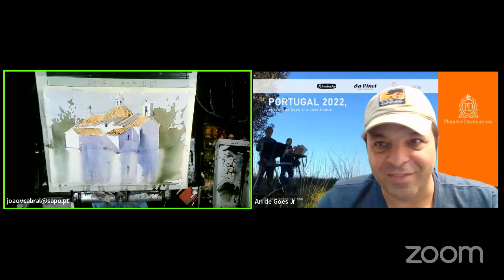DEMO LIVRE no ESTUDIO com João Cabral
Inaugurando a série DEMO LIVRE no ESTUDIO 2022 e pintando AO VIVO  com o aquarelista Português João Cabral! Não perca, nos vemos online :) :)

Quer participar do grupo do whatsapp (grupo sem troca de mensagens entre os participantes) que recebe links e referências das DEMOS LIVRE?